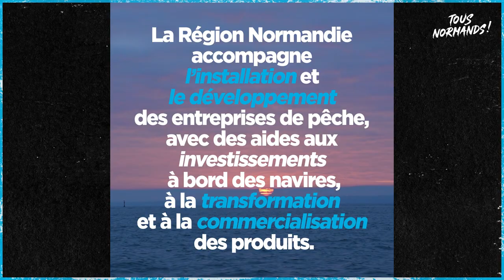Région Normandie - Tous Normands - Coquille St Jacques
Réalisation d'une série de portraits de Normands